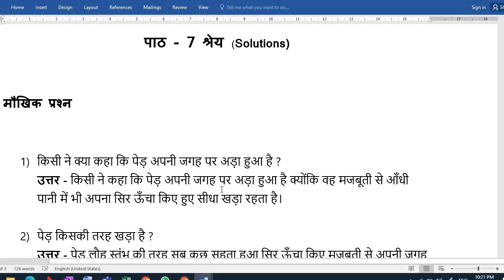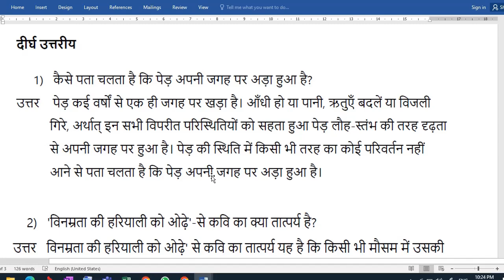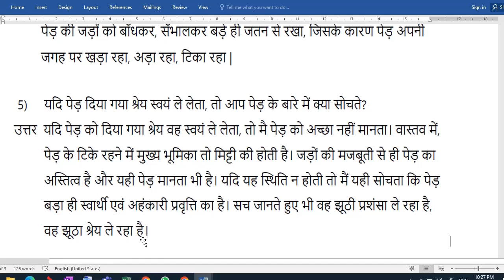Class 6 Lesson 7 shrey Notes question answer |मौखिक लघु दीर्घ sunhari dhup | rachna sagar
bachcho is video me aap class 6 sunahari dhoop se lesson no 2 ke question answer sikhenge

rachna Sagar notes
rachna Sagar answer key
sunhari dhoop notes for class 6
Prabhati prashn uttar
prabhati notes
prabhati answer key
prabhati maukhik,dirgh,laghu prashn
lesson 1